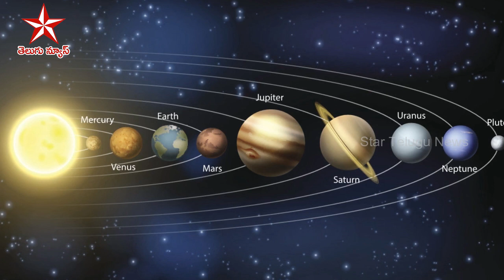శనివారం ఈ వస్తువులను అస్సలు కొనకండి | Don't buy these items on Saturday | Star Telugu News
Don't buy these items at all on Saturday | Things to do on Saturday | Things to don'ts on Saturday